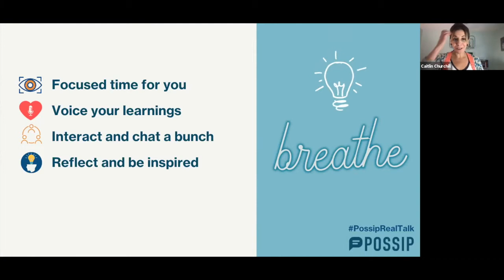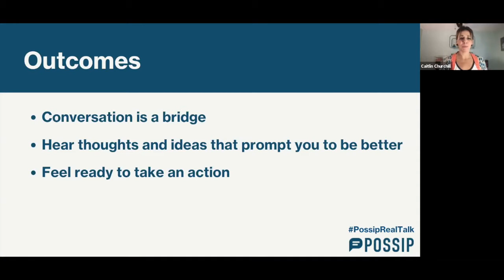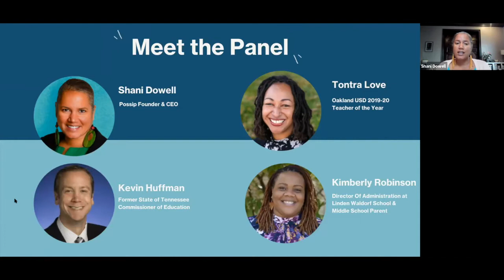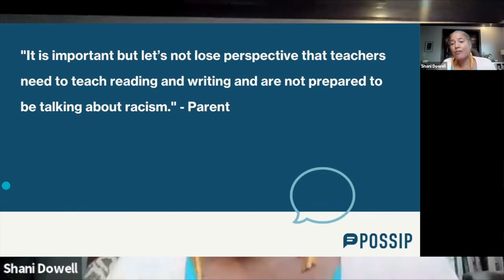Real Talk: Relevant Teaching in a Contentious Time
For this month’s Real Talk, we get real about teaching in a contentious time. Increasingly school boards and legislators are getting involved in what should or should not be taught. We hear different views from families and educators about what feels appropriate. Who gets to decide, and how do these decisions affect our children, families, and teachers?

We welcome you into real talk with our Real Talk community on Facebook, and in this virtual conversation with Possip CEO and Founder, Shani Dowell, as she facilitates a conversation with Oakland USD 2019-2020 teacher of the Year, Tontra Love, Former TN Commissioner of Education, Kevin Huffman, Director Of Administration at Linden Waldorf School and middle school parent, Kimberly Robinson, and an intimate audience of parents and educators, to talk about teaching in a contentious time.